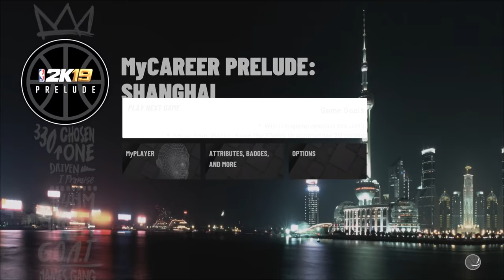NBA 2K19 My Career Prelude EP 1 - Creation & 1st Game!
Splash the like button for more NBA 2K19 My Career!